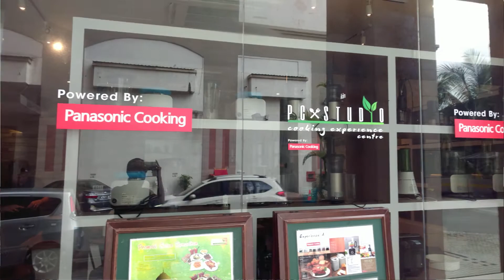Learn How to Make Italian Dishes (raw vegan) with Raw Chef Yin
Excited to announce that has invited me to teach at their cooking studio. More details below. Only 2 seats left at the time of writing this so be sure to register NOW!

Appetiser: Italian Meatballs
Main course: Fettuccine Alfredo
Dessert: Healthy Ferrero Rocher

Date: Sunday 24 June 2018
Time: 10.30am-1.30pm
Venue: PC Studio Experience Centre, G-01, Ground floor, Block A, Damansara Intan, No.1 Jalan SS20/27, 47400 Petaling Jaya
Fee: RM180 per person